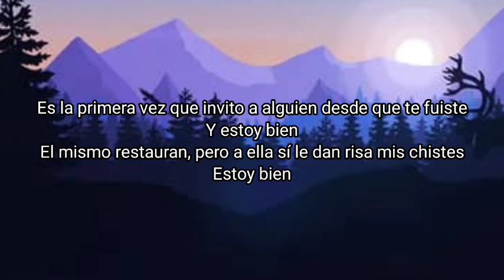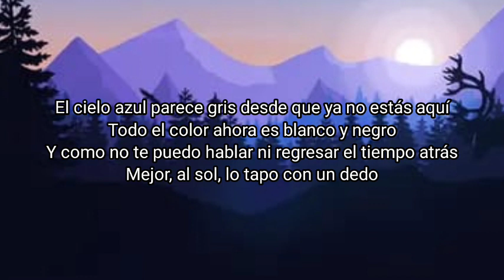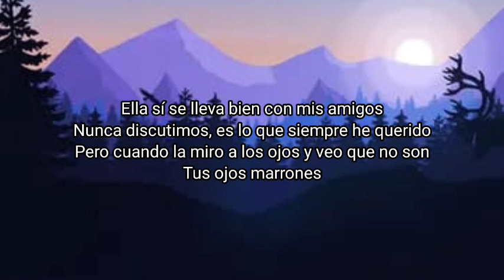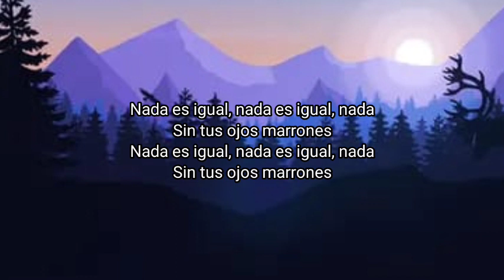Lasso - Ojos Marrones (Letra_Lyrics)